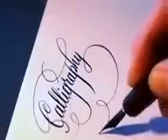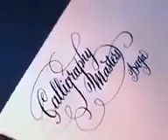how to make like the handwriting✍️✍🏻✍🏻✍️✍️✍️✍️✍️✍️✍️✍️✍️✍️✍️✍️✍️✍️✍️✍️✍️